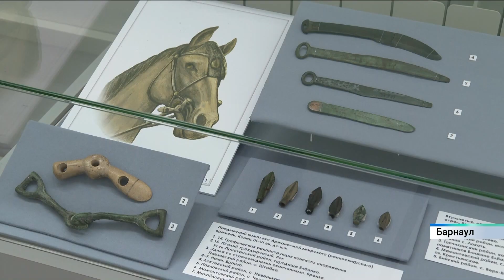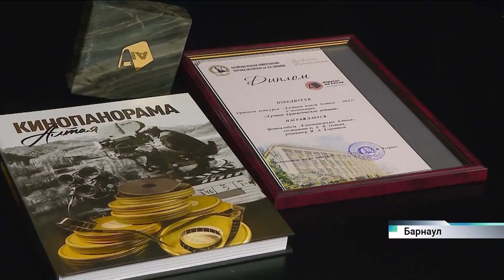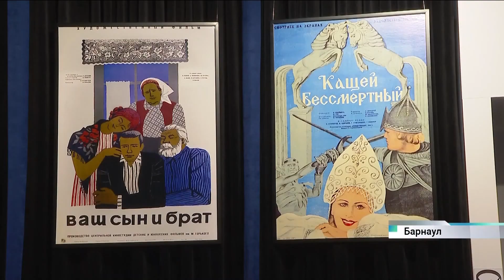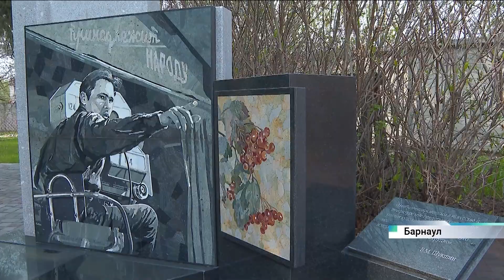Новости Алтайского края 12 мая 2023 года, выпуск в 13:00